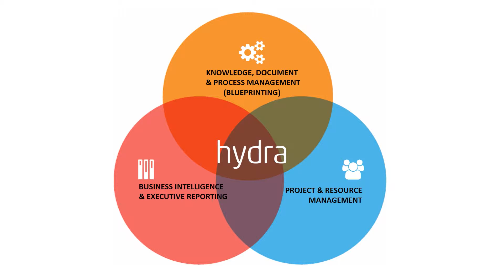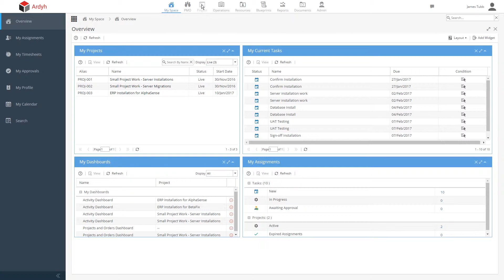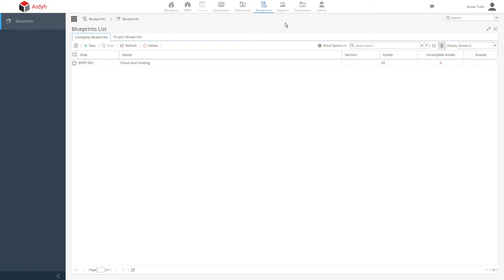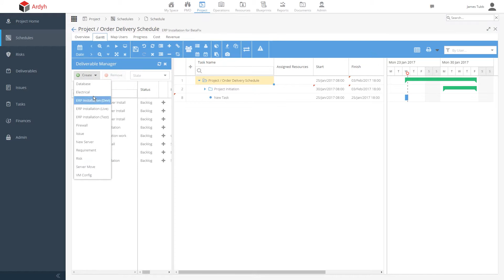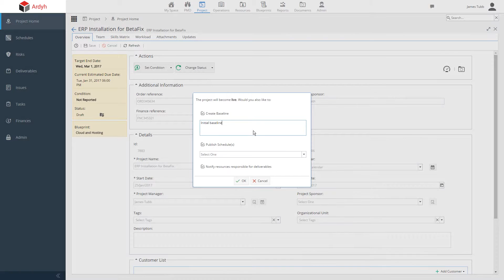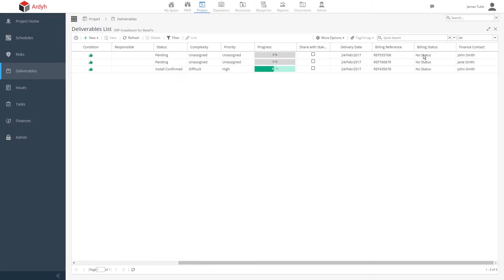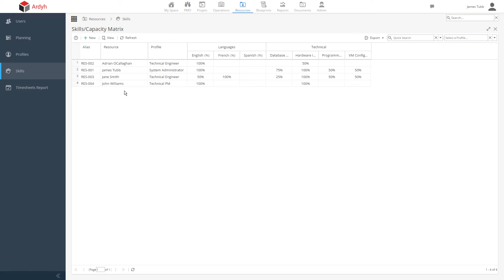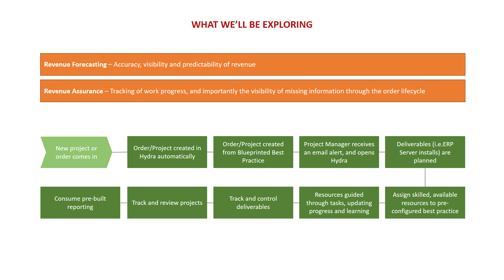Hydra Execution Management - Introduction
Welcome to a brief introduction to Hydra and a tailored demonstration for how Hydra EXM software and services can help you track projects and orders, improve visibility and predictability of revenue recognition, and importantly, standardise and define best practices across the quote to cash lifecycle.